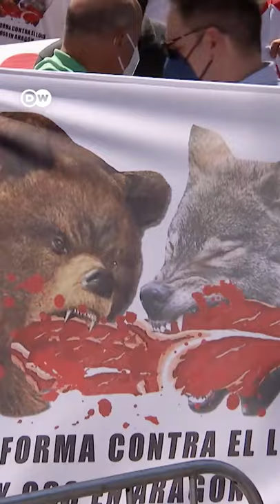इन प्यारे कुत्तों से हारे खूंखार भेड़िए [Spanish Mastiff dogs fight Wolves in Spain]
उत्तर-पश्चिमी स्पेन में भेड़ियों का संरक्षण शुरु होने के बाद अब भेड़ियों के हमले गड़ेरियों का भारी नुकसान कर रहे हैं. ऐसे में 70 किलो के ताकतवर स्पेनिश मैस्टिफ कुत्ते भेड़ों की रक्षा कर रहे हैं. भेड़ियों के वंशज कुत्ते, आज भेड़ियों को डराकर भेड़ों को सुरक्षित रख रहे हैं. माना जाता है कि पहली बार इंसानों ने कुत्तों को इसीलिए पालतू बनाया था. तो स्पेन में यह आदिकाल की कहानी फिर दोहराई जा रही है.